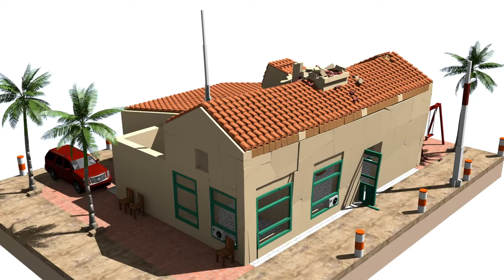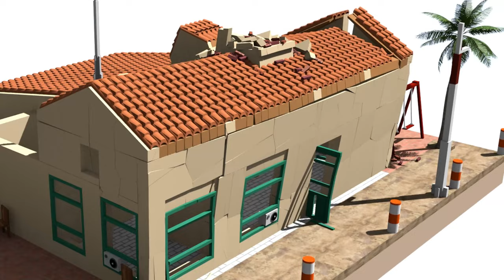1999 Turkey: 7.2 Earthquake Simulation!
This simulation shows the exact ground movement recorded during the 1999 Duzce Earthquake that occurred in Turkey.

FAN MAIL
333 Busse Hwy, Park Ridge, IL 60068
USA